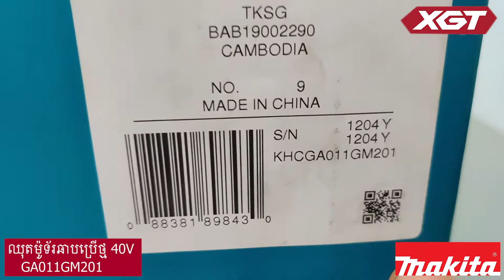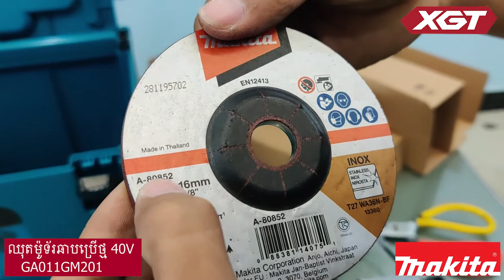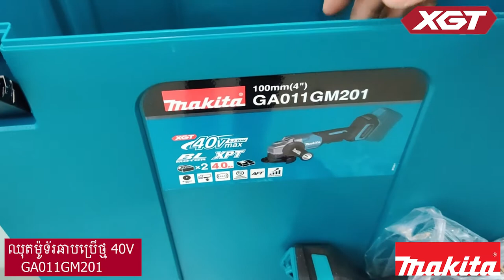Unbox Makita Angle Grinder 40V Max GA011GM201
MAKITA OFFERS VISION OF CORDLESS FUTURE WITH THE NEW XGT® AND EXPANDED LXT
The New 40V max standalone system will stand side-by-side
with industry-leading LXT ® System.
The XGT range of tools and batteries come with a built-inprogram, providing digital communication between the battery and tool.  Allowing not only for the battery to talk with tool but also the tool to talk to the battery.  This Provides Makita XGT a foundation to adapt to even higher technology advances in the future.

The incorporation of tool design, higher output batteries and built in communication program makes XGT the best high demand system on the market, reinforcing the leadership role Makita has when it comes to innovation and technology.  Makita XGT is a genuine LONG-TERM SOLUTION!